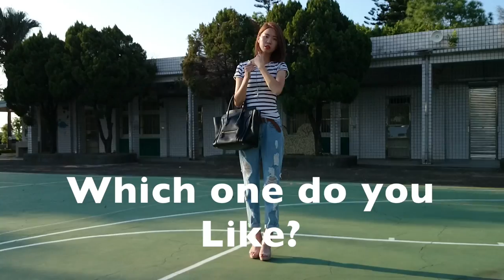FREJA'S GOODBYE SUMMER LOOKBOOK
Since fall is almost here.
It's time to say goodbye to Summer.
Here is my first cookbook

Look1
Shirt - Local store
T-Shirt - Zara
Denim Shorts - Yizhong Night Market
Bag - REBECA MINKOFF morning after bag
Flip-Flop - havianas
Nacklace - ALDO
Sunglasses - Su Lin Night Market
Lip Stick - Revlon Color Brust #135

Look2
Stripe Shirt - ZARA
Belt - UNIQLO
High Heels - katemoon
Bag - CELINE
Nacklace - ALDO
Lip Stick - CLIO Passion Orange

Music
1.EKALI
2.Muneshine X El. Train - This Is Your Time (New Master)

CAMARE & EDITING
--iMovie 10.0.4
--SONY Z2